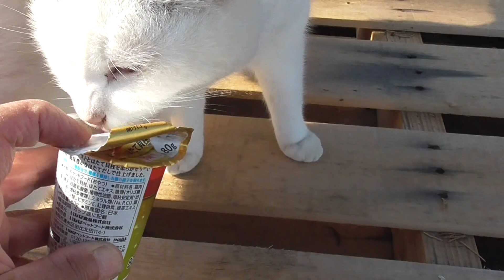林崎漁港茶白一家2024 1 5a